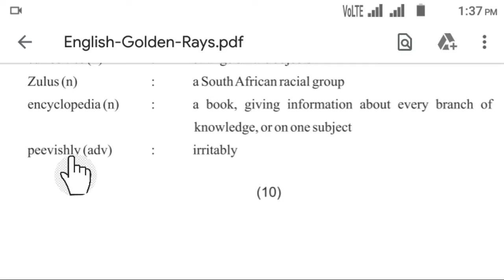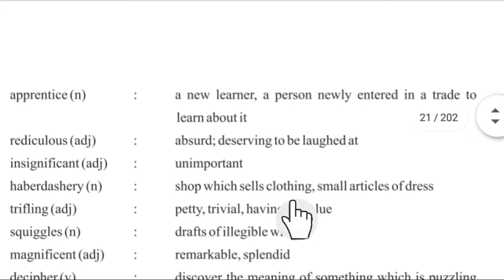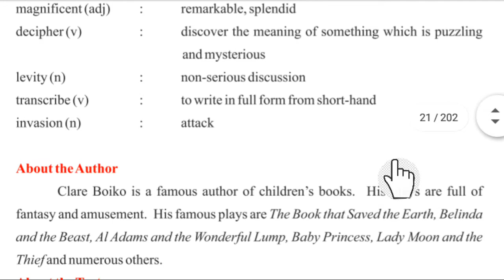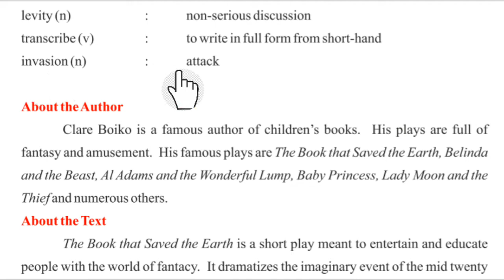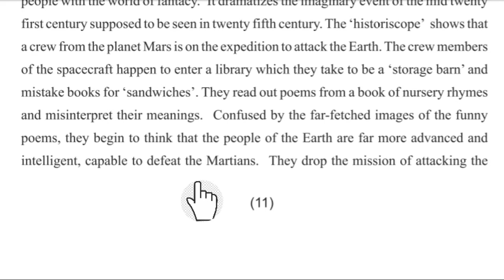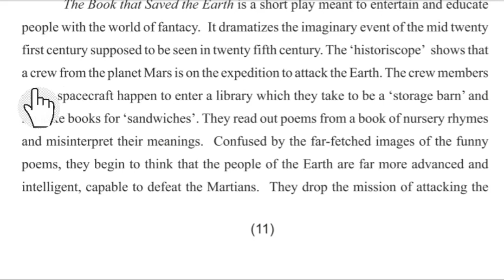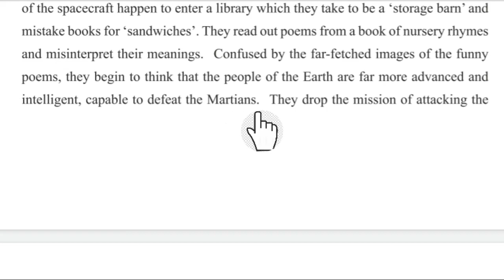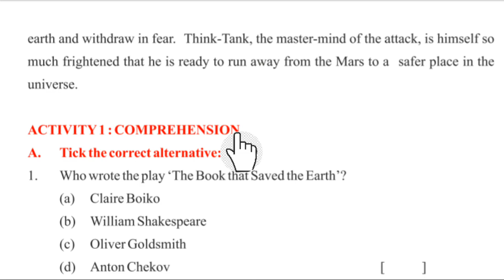The Book That Saved The Earth(Introduction) class 10 chapter 1 English GoldenRays With Hindi Transln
This is the chapter from
 an English book for 10 class students. This play is written by Claire Boiko.